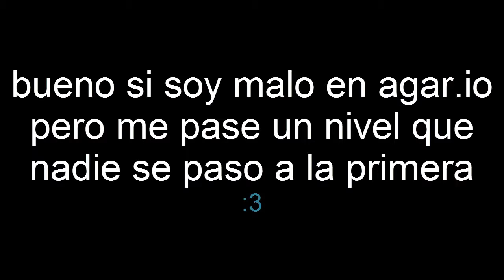(mario maker no pares o mueres ( ͡° ͜ʖ ͡° ) )